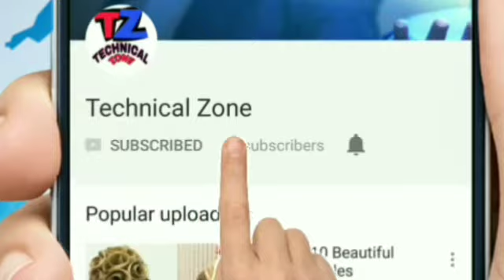Shaheen knowledge Utsav 2019 part 2